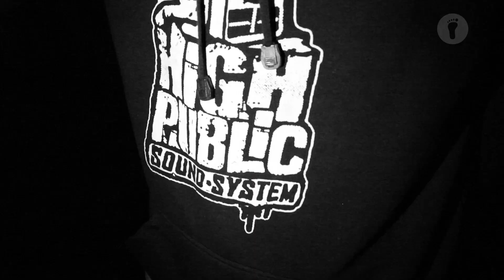"Salve Rasta" com Pedro Ribeiro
“Uma hora na vida a gente percebe que, não é que virou rasta, já era rasta desde sempre”. Pedro Ribeiro, 33, é educador, contrabaixista da banda Ambulantes e locutor do programa Já Regou Suas Plantas?.

Entrevista - Victor Santos
Imagens e Edição - João Miranda
Trilha Sonora - "Trem de Sião" (Ambulantes e Theo Reis)